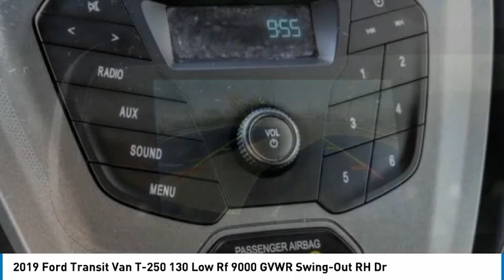2019 Ford Transit Van Fontana, Chino, Norco, Moreno Valley, San Bernardino, CA V57770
2019 Ford Transit Van T-250 130 Low Rf 9000 GVWR Swing-Out RH Dr

16005 VALLEY BLVD.

SUNRISE FORD FONTANA: PROUDLY SERVING FONTANA, CHINO, NORCO, MORENO VALLEY, SAN BERNARDINO, AND SURROUNDING SOUTHERN CALIFORNIA LOCATIONS. THIS WHITE/BLACK 2019 Ford TRANSIT VAN IS EQUIPPED WITH A , AUTOMATIC TRANSMISSION, AND RECEIVES AN ESTIMATED . FONTANA, CA 92335. FONTANA, CA  CHINO, CA  NORCO, CA  MORENO VALLEY, CA  SAN BERNARDINO, CA 2019 Ford TRANSIT VAN T-250 130 Low Rf 9000 GVWR Swing-Out RH Dr Stock #: V57770 | VIN: 1FTYR1ZM8KKA71216 | 2019 Ford Transit Van T-250 130 Low Rf 9000 GVWR Swing-Out RH Dr Sunrise Ford Fontana